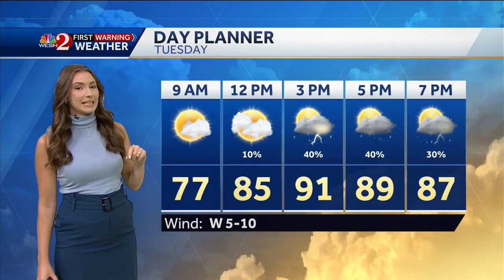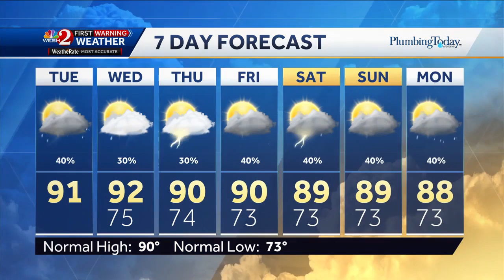Kelliann Klass 09/17/2024 WESH NBC2